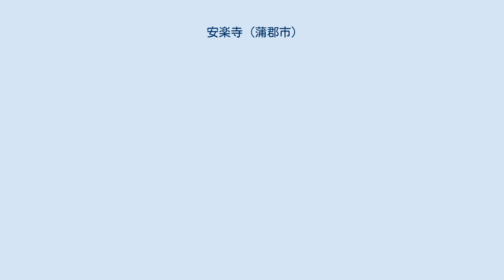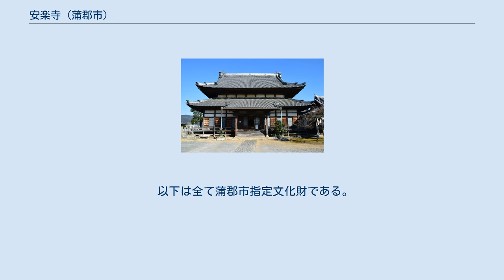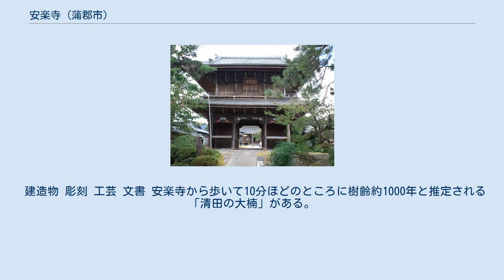安楽寺 (蒲郡市)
山門 安楽寺（あんらくじ）は、愛知県蒲郡市清田町（せいだちょう）にある浄土宗西山深草派の寺院。
山号は楠林山。
院号は和合院。
三河十二本寺のひとつで、また長存寺、長泉寺、天桂院とともに西郡の四大寺のひとつでもある。
 応永15年（1408年）昭邦上人が堂宇を建立し、本宿の法蔵寺から龍芸上人を招いて創建された。
この近辺には以前、平安時代に寂照が創設した天台宗の勧学院があったが、同院の衰退を受け、その塔頭・和合院の本尊の阿弥陀如来を譲り受け、本尊としている。
 16世紀に西ノ郡領主となった、徳川家康の生母於大の方の後添えの夫である久松俊勝の菩提寺であり、平成27年（2015年）の火災で失われるまでは、於大の方の位牌も安置されていた。
天正15年（1587年）に久松俊勝が死去したのち、住職から伝通院号を受けた於大の方が、2年間当寺に居住した。
寛永7年（1630年）、久松俊勝の次男で徳川家康の弟にもあたる松平康元が、本堂を改築した。
 平成27年（2015年）10月25日、寺関係者による焚き火の飛び火が原因で本堂、住居、位牌堂、寝釈迦堂及び鐘楼などが全焼したほか、蒲郡市文化財「伊奈忠次寄進状」などの古文書4点が行方不明となったが、大黒天立像は関係者により救出された。
 以下は全て蒲郡市指定文化財である。
 建造物 彫刻 工芸 文書 安楽寺から歩いて10分ほどのところに樹齢約1000年と推定される「清田の大楠」がある。